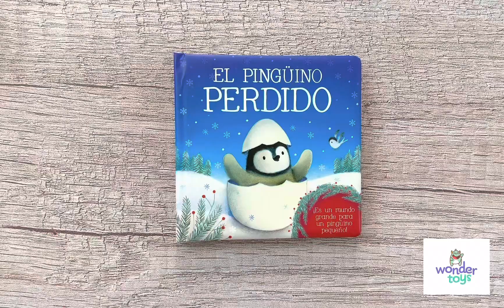El Pingüino Perdido